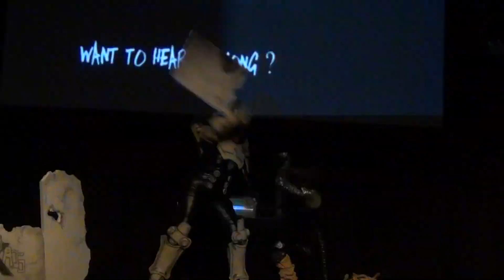Gally & Zechs Cosplay Gunnm Last Order HD (Belgium Final ECG - Japan Expo Belgium 2012)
Si notre travail vous plaît, n'hésitez pas à nous donner un petit j'aime en cliquant sur le lien suivant et en "likant" notre fan page facebook, ça nous permet de vous fournir encore plus de reportages exclusifs et de cadeaux à gagner!